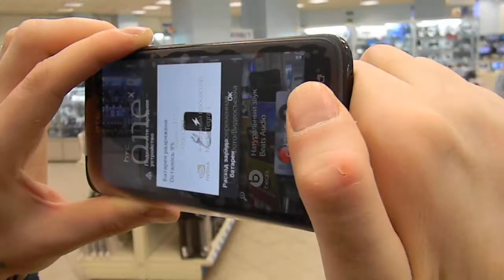VideoPic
Функция VideoPic позволяет снимать фотографии во время видеосъемки. Соответственно с помощью нее можно выделить именно те кадры,которые в формате "фото" были бы намного ярче и запоминающейся,чем видео.